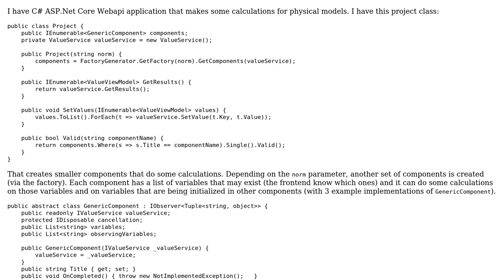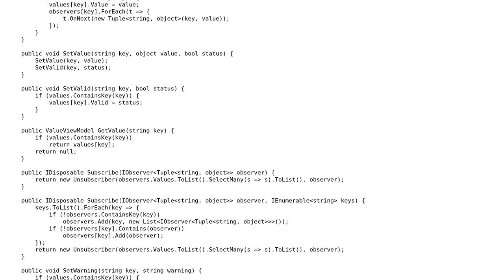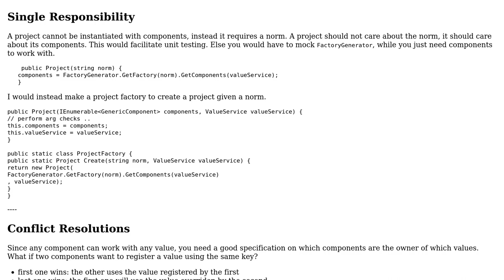Logic is stored in Components that receive input data and update output data via Observables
With thanks & praise to God, and with thanks to the many people who have made this project possible! You are responsible for your own actions.